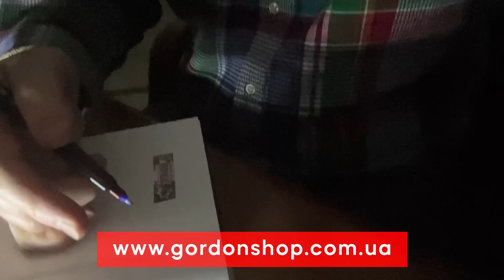Шустер. Преемница Лукашенко, двойники Путина, русские танки в Берлине, что будет дальше на фронте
Савик Шустер и Алеся Бацман в совместном стриме обсуждают новости о трагическом крушении вертолета в Броварах, о встрече президента Владимира Зеленского с руководителем ЦРУ, о результатах очередной встречи в формате "Рамштайн", о двойниках Путина, об инициативе Пригожина запретить россиянам YouTube, об установке ПВО в центре Москвы, а также о преемнице Лукашенко, возвращении Крыма и многом другом.

00:00 Начало интервью
03:21 Шустер о ракетной атаке на Днепр и трагедии в Броварах
05:29 Крушение вертолета в Броварах – это авария или диверсия России?
09:16 О новом Рамштайне: "Леопарды" пока не дают. Шольц против?"
17:22 "Украинцы только начали учиться обращаться с "Патриотами"... А разговор о самолетах длится уже очень долго"
23:31 Гордон о своем магазине мерча "Гордон шоп". Покупая, помогаешь ВСУ!
30:54 Савик комментирует цитату Зеленского о том, есть ли у Путина двойники - может, его уже нет в живых?
"Путина мы видим на хромакее. Непонятно как с ним вести переговоры"
33:18 "Есть традиция такая у ФСБ – делать двойников"
34:40 "Говорят, у Путина сейчас два двойника. У одного голос полностью совпадает… Но я думаю, что Путин все же жив"
35:32 "А двойники Путина ходят вместо него к Кабаевой? Как отличить? По родинке?" ;)
37:18 Гордон о своем магазине мерча "Гордон шоп". Покупая, помогаешь ВСУ!
38:57 "Патрушев  готовит россиян к тому, что это, мол, "решающий бой" и что "мы разрушим мир и построим новый мир".
42:49 Об интервью Илларионова: "Путин уже решил 23 февраля и что? Хотел провести парад на Крещатике – и что?
44:14 "Гиркин и другие "турбо-патриоты" хотят введения военного положения, но это все мечты"
45:19 Савик снова ушел в офлайн и вернулся: "Какая-то черная пятница сегодня" :)
46:55 Украинская разведка и разведка и НАТО все видят. Если россияне даже что-то готовят, то взятие Киева я себе даже представить не могу"
48:54 О словах Соловьева, что российским танкам нужно входить в Берлин и не выходить: "Это потому, что у него отобрали шенгенскую визу?"
49:54 О телевизоре и ютубе в российских городах и глубинках
50:43 Об инициативе Пригожина запретить россиянам Ютуб, чтобы они не смотрели Гордона и Фейгина
52:43 "Они отрежут Ютуб всем, кроме Кремля"
55:14 Об установках ПВО в Москве, в частности, "Панциря" на Мавзолее: "Чувствуют, что скоро Украина будет достреливать до Москвы"
57:45 "Если пойдет ядерное оружие, НАТО тут же выдвинется и может дойти до Москвы… Ситуация – сюр. Они не знают, во что одеть мобилизованных, и при этом в Москве ставят ПВО…"
01:00:42 "Защищать тело Путина? Так а хрен его знает, где он находится!"
01:01:58 "Это их страх перед ответом НАТО, если они прибегнут к ядерному оружию"
01:02:32 "Джонсон прав – не надо боятся ядерных угроз Путина”
01:04:16 "Крым, Донецк и Луганск нужно будет возвращать в Украину очень деликатно"
01:07:23 "Предположим, украинская армия входит в Донецк…"
01:08:12 Зачем в Киев тайно приезжал директор ЦРУ Бернс:
01:16:43 О преемнице Лукашенко: "Он сам абсолютно ничего не решает"
01:18:32 "Представим себе: лежат Путин и Лукашенко, и переговариваются…"
01:19:44 "Если пишут, что Лукашенко выбрал себе преемницу, то точно выбирал не он"
01:20:59 "У Герасимова есть карт бланш делать все, что он хочет в Беларуси, ему не надо спрашивать Лукашенко"
01:21:14 Шустер о состоянии украинского футбола во время войны, переходе Мудрика в "Челси" и выделении миллиарда гривен из платы за этот трансфер в помощь украинским воинам
01:26:56 Что Савик рекомендует посмотреть. "Сегодня я предложу фильм потяжелее – о том, как приходит фашизм и как фашистами становятся олигархи"